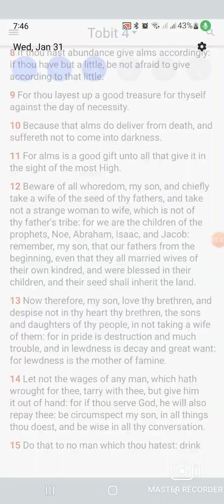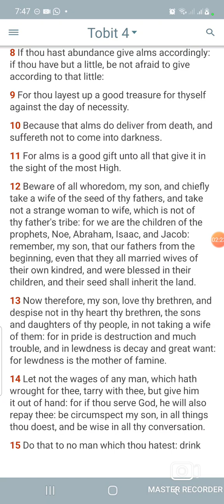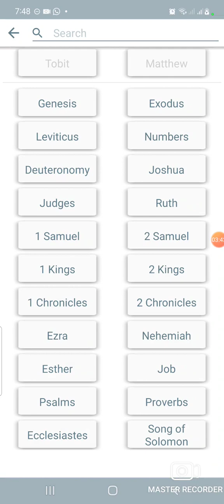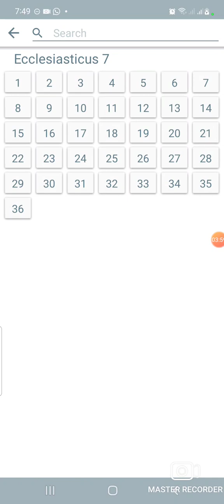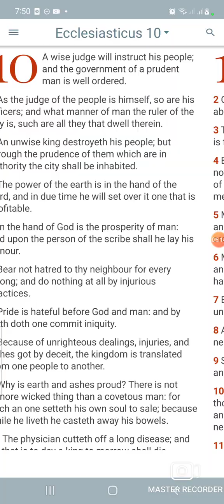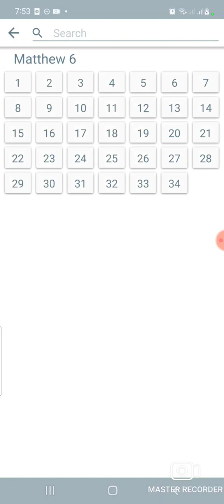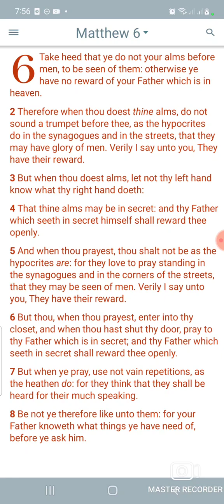That Red Button Grace, Can We Forgive The Same?